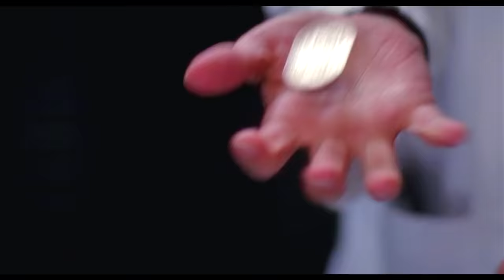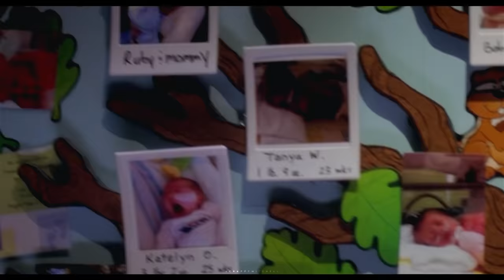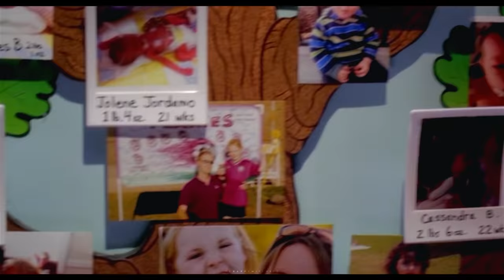the life of lexie grey | [s4-s17]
oof. this one took some TIME. I felt many emotions whilst doing this video. listen, this character is everything to me. out of the comfort characters I have, lexie grey in number one and has been for a long time. though her ending is tragic, it doesn't take away the amazing journey and growth that she went on. this character has always made me smile, laugh, feel seen and heard at times and just generally made me feel better and although she's gone I always feel like I have her to fall back to, not to mention lexie is what led me to getting to know chyler leigh, who is the kindest and most purest souls I have ever had the amazing chance to meet on a few occasions now. it's been almost ten years since the world said goodbye to lexie grey, but I never will.

chyler leigh, you're my favourite.

fandoms: greys anatomy

time stamps:

00:00 season four

09:14 season five

15:31 season six

35:07 season seven

1:07:08 season eight + after life/ending